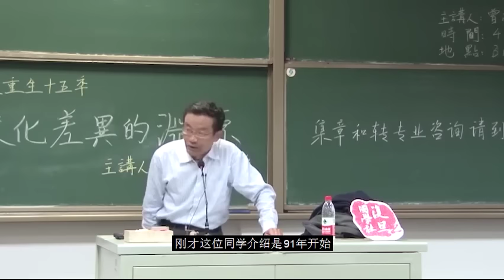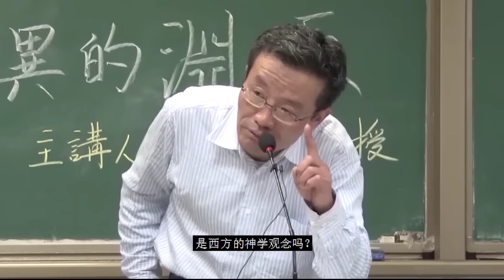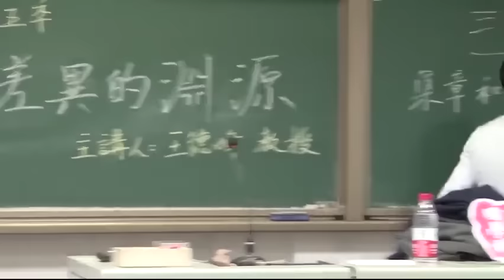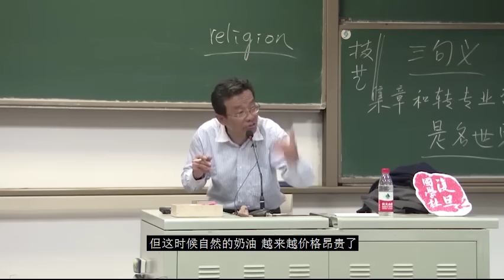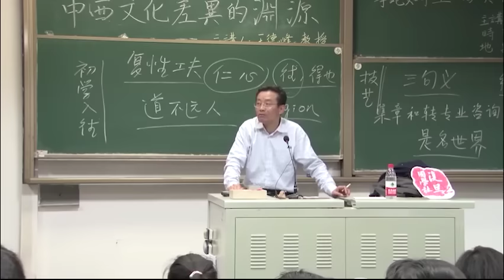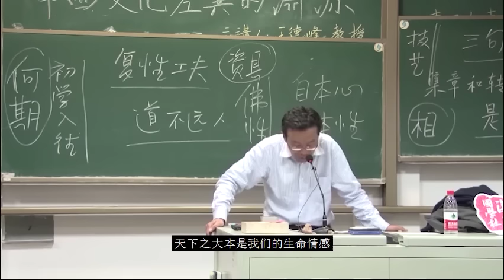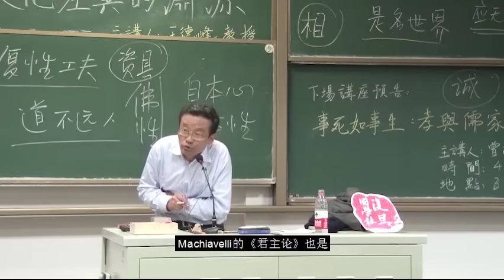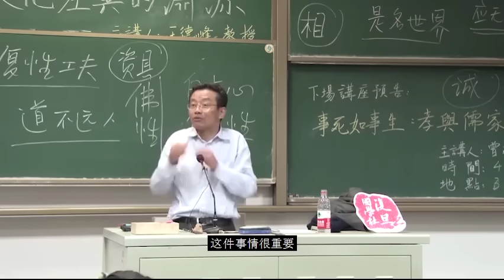当下中国人如何选择未来？｜王德峰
七十年代，英国历史哲学家汤恩比说过,“要解决二十一世纪人类的社会问题，只有靠中国的孔孟学说跟大乘佛法。”中华传统文化的三根支柱——儒、道、佛，一度被国人遗忘，却是今天个人乃至世界的不二出路。